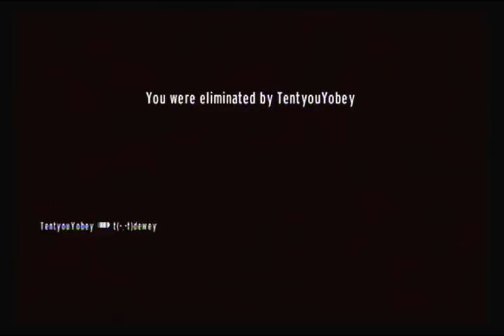My 2nd 50+ Kill Game!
55kills, on Docks again but using RTMs this time.

Started off well but got screwed over so many times as the game went on i thought, could've been a 60.

Hopefully next time i can also get 50 on a different map.